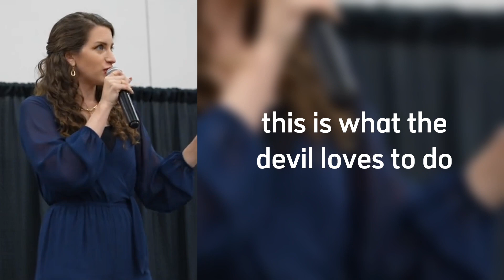Demons cannot hide where the Anointing is | Kathryn Krick